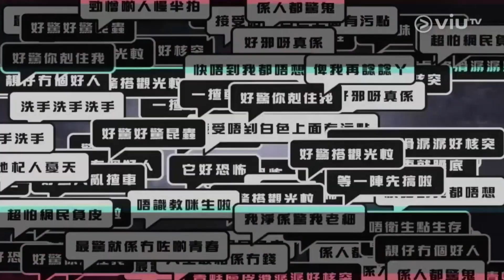2021年2月25日ViuTV《克服他她它》EP04 - 克服脾氣 Tiger Cut